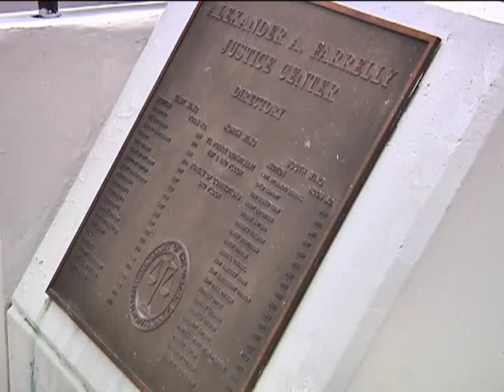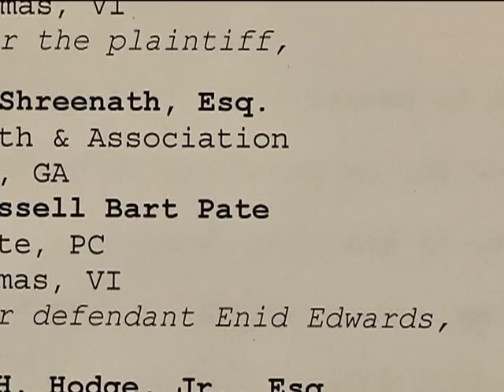Edwards and John-Baptiste Sentencing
News 2 has been following the corruption case of former police officer Enid Edwards and V.I. Port Authority officer Bill John-Baptiste. Sentencing took place for one of them Thursday morning. News 2's Erica Bivens was at the courthouse.